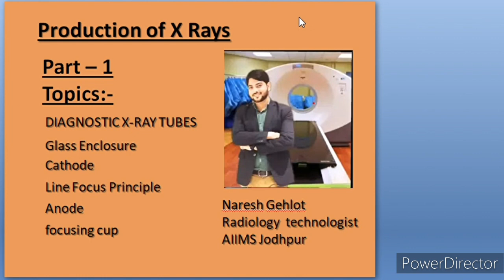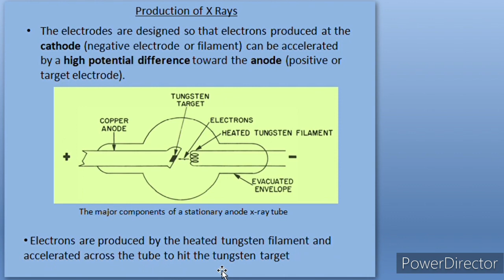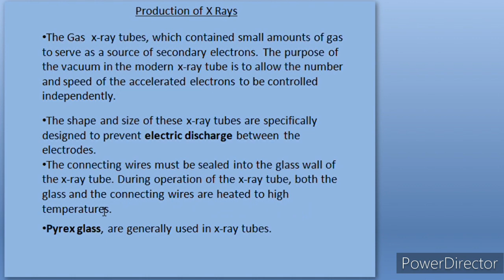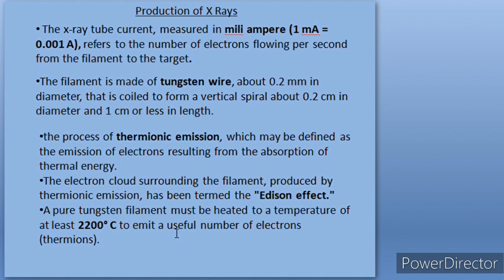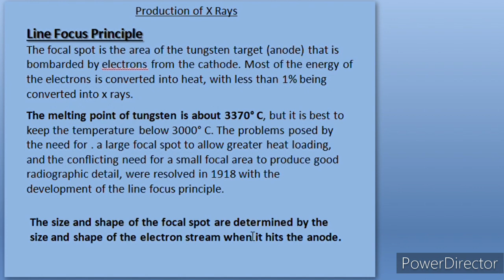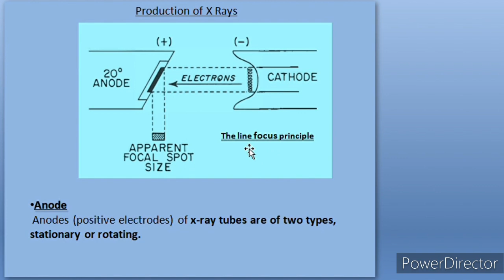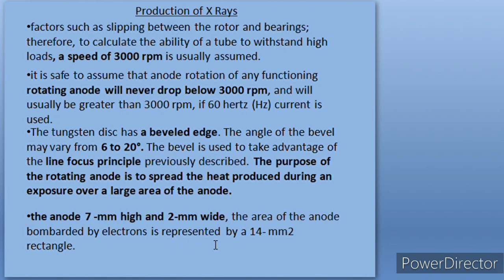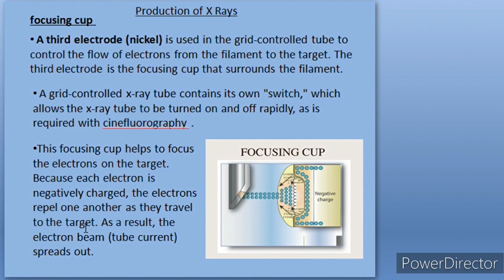Production of X-Ray . part -1 Best Notes for paramedical Exam's/RRB/AIIMS Radiographers.